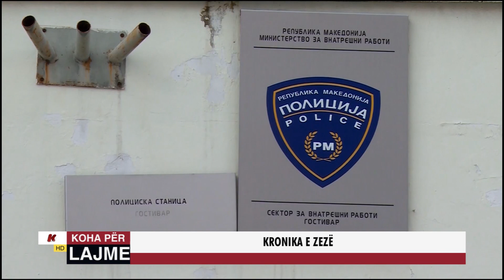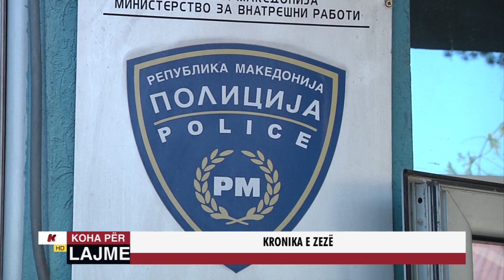KRONIKA E ZEZË